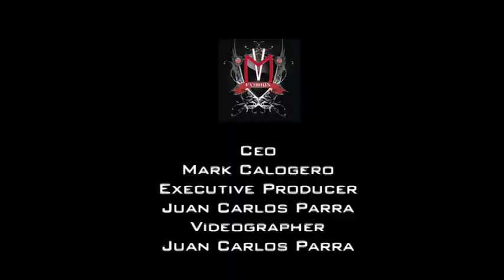Diesel Spring 2009 runway show - Mercedes-Benz Fashion Week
DIESEL RUNWAY SHOW AT MERCEDES BENZ FASHION WEEK SPRING 2009